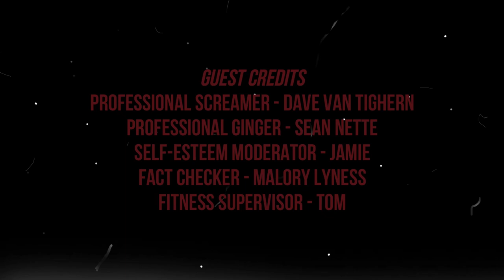Allergy Season: Bloodborne | Level 4 Part 1 WITCHES OF HEMWICK/THIS GAME IS HARD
Wow, I got really bad at this game all of a sudden.